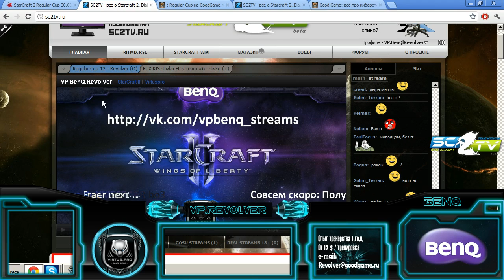Regular Cup #11. Часть 4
Revolver